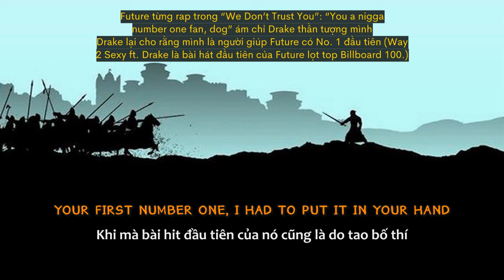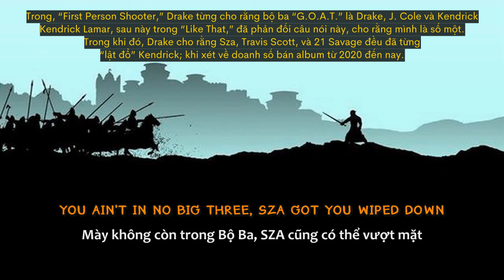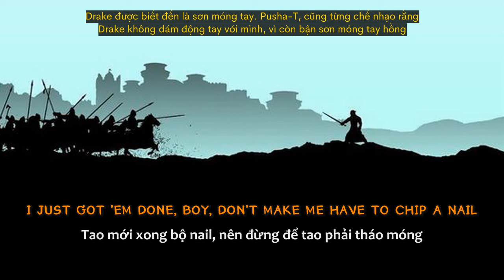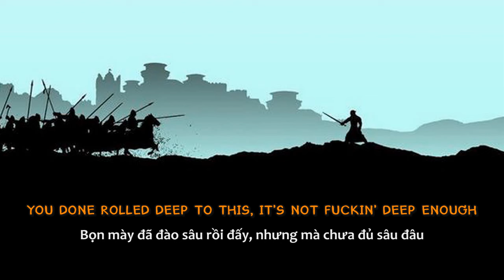[Vietsub - Lyrics]​ Push Ups - Drake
Enjoy this beef while it's hot, guys.